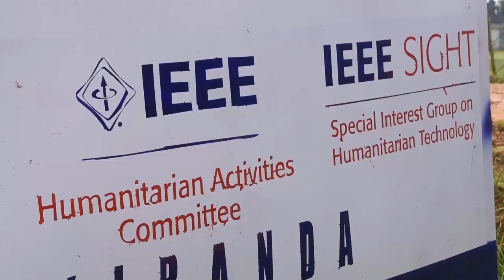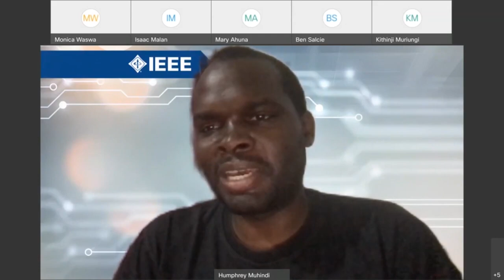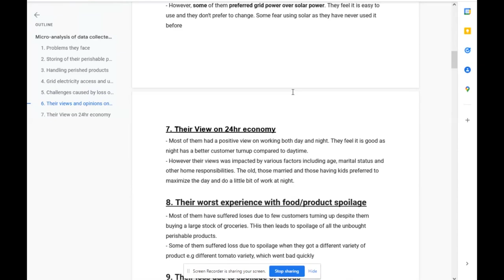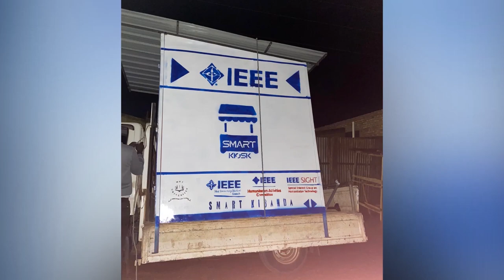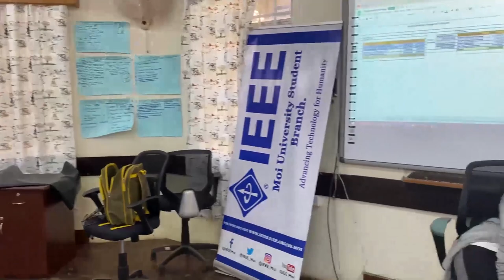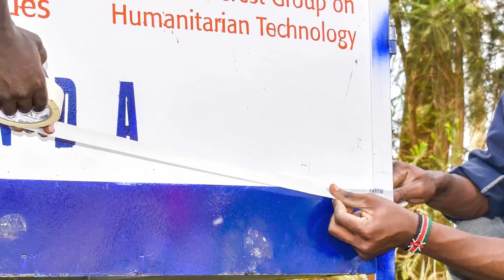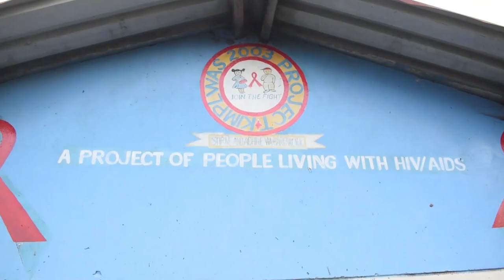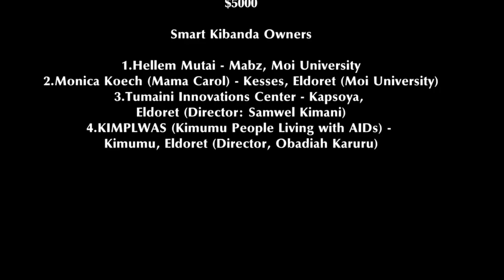SMART KIBANDA (21-COV2-205) IEEE HAC/SIGHT PROJECT DOCUMENTARY (1st Nov. 2021 - 30th Jun. 2022)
This is a full documentary of the Smart Kibanda (21-COV2-205) Project sponsored by IEEE HAC/SIGHT with $5000 and implemented by IEEE Moi University Student Branch in partnership with IEEE Kenya Section.

The project included a team of 14 plus other volunteers both in IEEE and outside IEEE. The project was led by Kithinji Muriungi (IEEE Professional Volunteer in charge of the project) and managed by Chris Murimi (IEEE Student Member Volunteer managing the project).

IEEE HAC/SIGHT Committee

CORE TEAM:
1. Severinus Kifalu - IEEE Moi University SB Counselor & HoD, Electrical Engineering Department, Moi University.
2. Kithinji Muriungi - IEEE Professional Volunteer Member (Project Lead)
3. Chris Murimi - 5th Year, Industrial Engineering, Moi University.
4. Beryl Chebet - 5th Year, Telecommunications Engineering, Moi University.
5. Benard Ngoda - 5th Year, Industrial Engineering, Moi University.
6. Samia Mohamed - 4th Year, Chemical Engineering, Moi University.
7. Allan Kimeli - 5th Year, Telecommunications Engineering, Moi University.
8. Monica Waswa - 5th Year, Telecommunications Engineering, Moi University.
9. Newton Kimanthi - 2nd Year, Industrial Engineering, Moi University.
10. Phellomen Kipkoech - 4th Year, Mechanical Engineering, Moi University
11. Leila Sinore- 3rd Year, Mechanical Engineering, Moi University
12. Jimmy Owour- 5th Year, Civil Engineering, Moi University.
13. Clifford Ouma- 2nd Year, Electrical Engineering, Moi University.
14. Kevin Ngeno- 2nd Year, Electrical Engineering, Moi University.
15. Christopher Jesse - 2nd Year, Telecommunications Engineering, Moi University.

OTHER MEMBERS:
1. Japheth Korir - 5th Year, Electrical Engineering, Moi University
2. Moses Kipkemei - 5th Year, Electrical Engineering, Moi University
3. Omar Hussein - 2nd Year, Chemical Engineering, Moi University.

TRAINERS & FACILITATORS:
1. Hillary Mutuma - Ol Pejeta Conservancy
2. Humphrey Muhindi - IEEE Volunteer
3. Tim Gitau - IEEE Volunteer
4. Steve Ngoje - Illumina Africa Limited
5. Samuel Mwangi - Plotus Technologies Limited
6. Sally Musonge - IEEE Volunteer

SPECIAL MENTION:
1. Esther Muchiri - Chair, IEEE Kenya Section
2. Vannessa Ireri - Chair, IEEE SIGHT Kenya Chapter
3. Vincent Egessa - Past Chair, IEEE Kenya Section
4. Alex Watila - Chair, Professional Committee - IEEE Kenya Section
5. Marta Chaltu - Publicity & Branding Lead - IEEE YP Kenya

PARTNERS:
1. IEEE Kenya Section
2. IEEE YP Kenya
3. Moi University
4. Uplands Fabricators

PROJECT PERIOD:
1st November 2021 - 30th June 2022

BUDGET:
$5000

SMART KIBANDA OWNERS:
1. Hellem Mutai - Mabz, Moi University
2. Monica Koech (Mama Carol) - Kesses, Eldoret (Moi University)
3. Tumaini Innovations Center - Kapsoya, Eldoret (Director: Samwel Kimani)
4. KIMPLWAS (Kimumu People Living with AIDs) - Kimumu, Eldoret (Director, Obadiah Karuru)